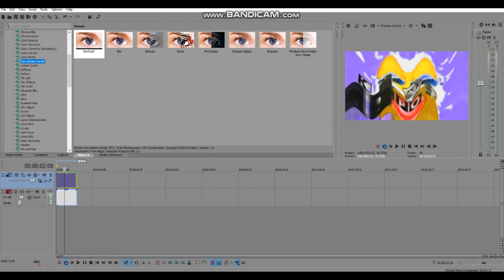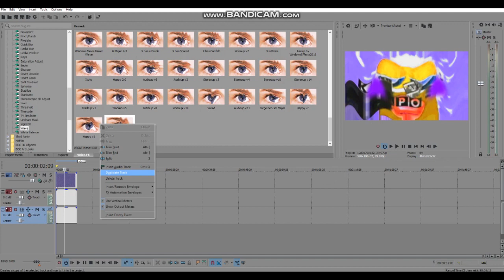Effect Making Advent Calendar Day 28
I'm Surprise To X Without How To Make It.